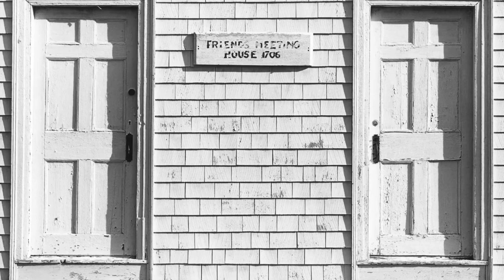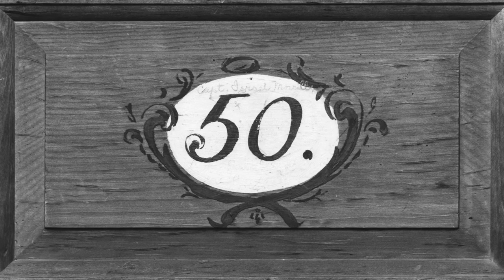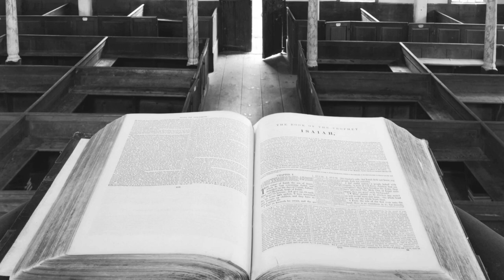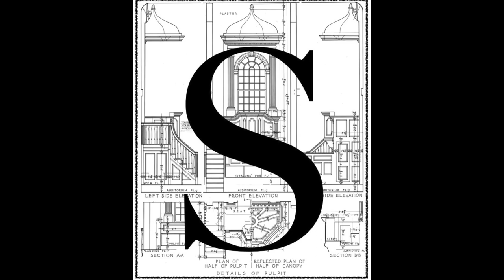Gerstner: Escaping Hell - Saybrook Meetinghouse - S3•E20 - 3/10/22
In the final part of his 3-part series on Hell, Dr. John Gerstner exhorts us toward the only means of escaping eternal judgment.